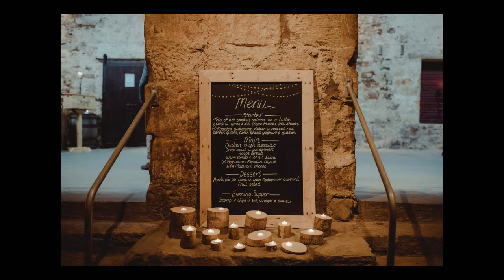Kinkell Byre Wedding Nicole&Andy